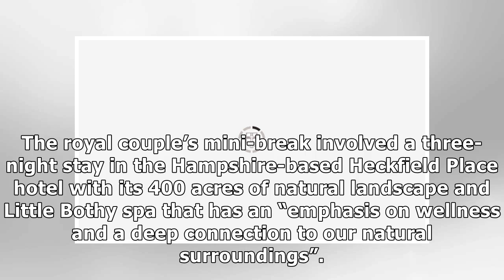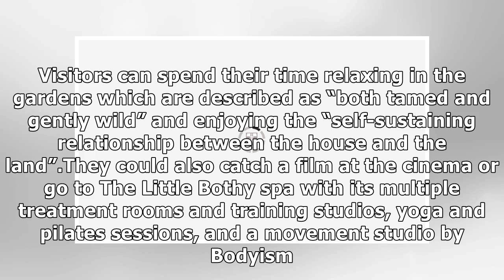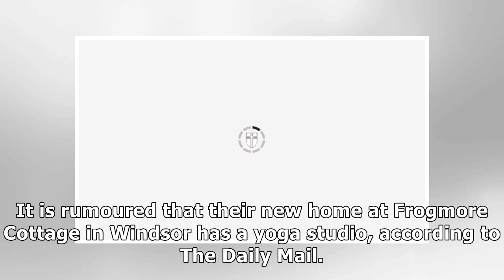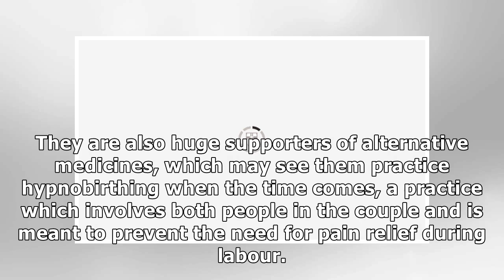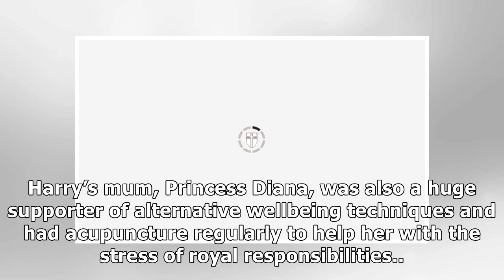Megan and Harry become first New Age royals with wellness, yoga and, er, naturopathy!